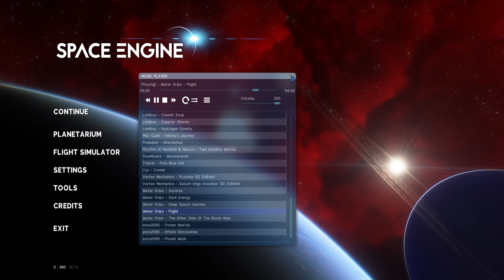Water Drips - Flight SpaceEngine 0.990 Soundtrack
Water Drips - Flight

SpaceEngine 0.990 Soundtrack